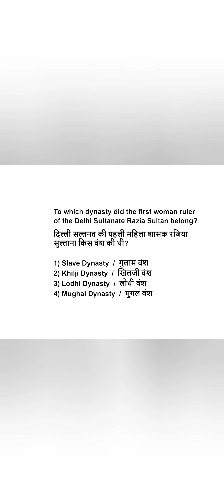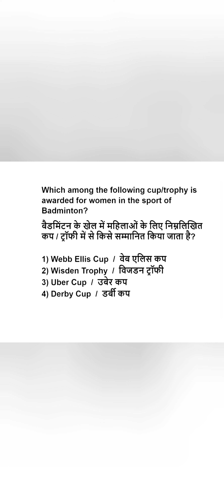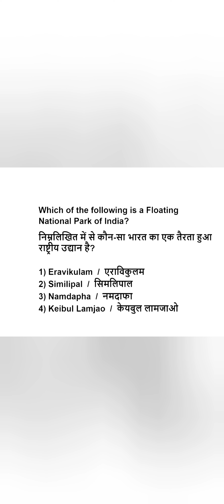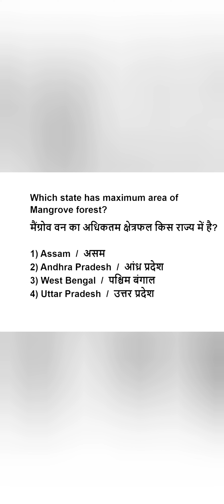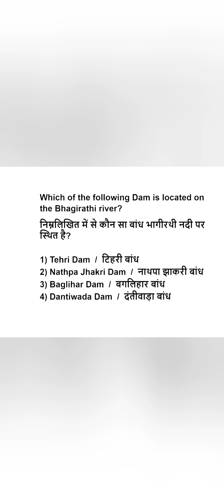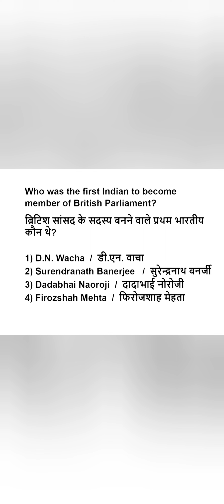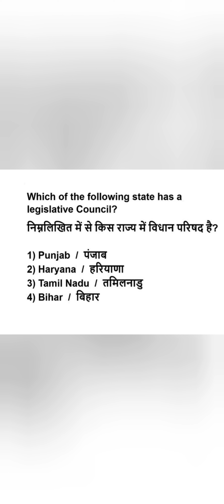Gk important MCQ part-10